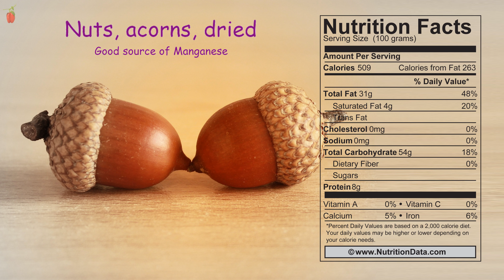Nuts, acorns, dried (Nutrition Data)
This food is very low in Cholesterol and Sodium. It is also a good source of Manganese.